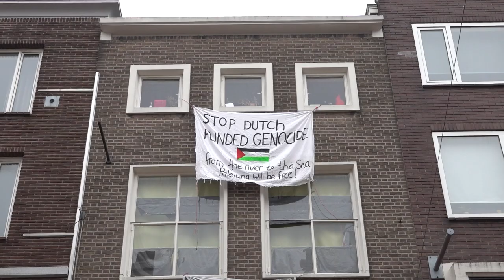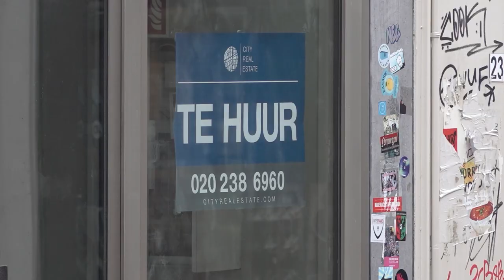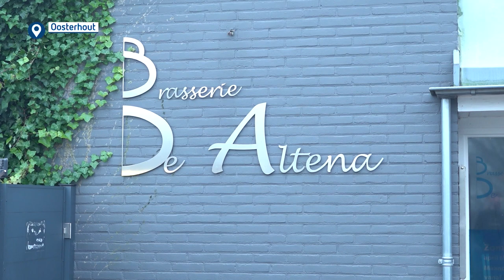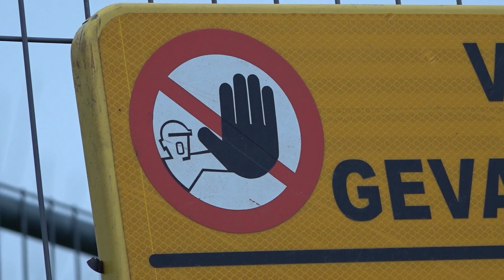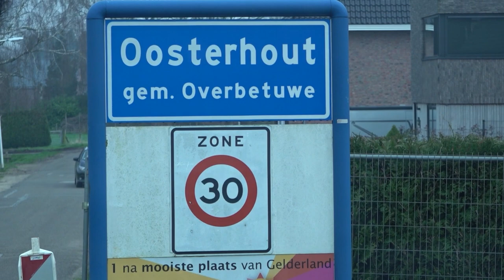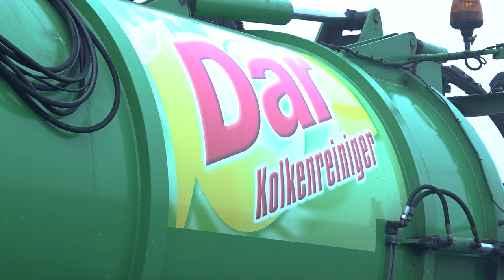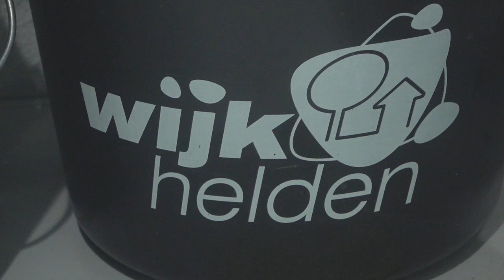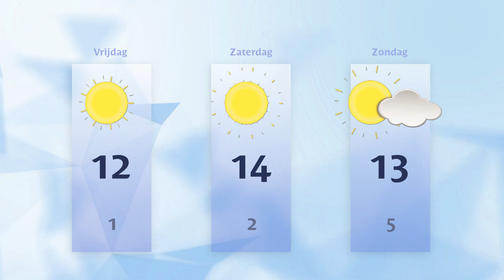Donderdag 7 maart 2024 || RN7 REGIONIEUWS